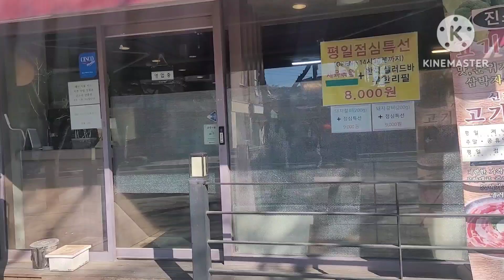JANET, ROLLY, & CHRISTIAN TRIPLE BIRTHDAY CELEBRATION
Friends Birthday Celebrations on the same day.
Happy Birthday to the celebrants:
Mam Janeth Bautista
Sir Rolly Simon
Sir John Christian L. Sabaria